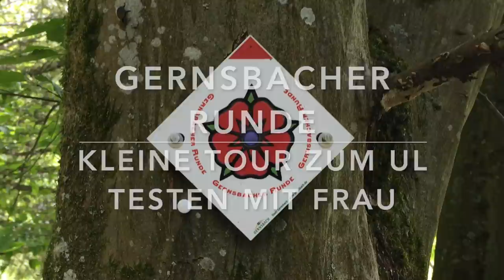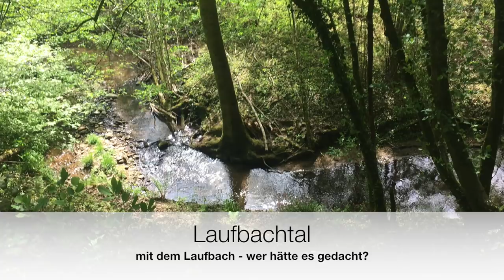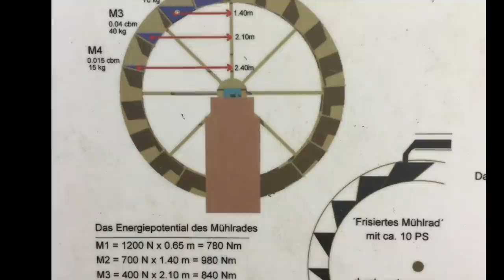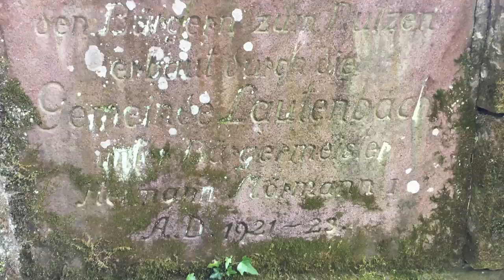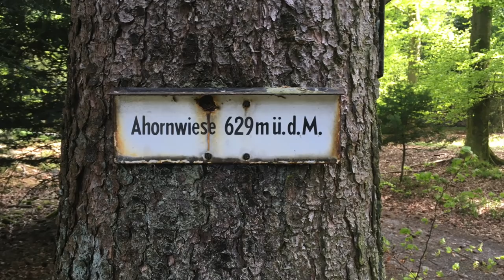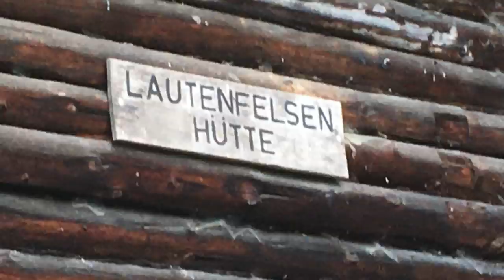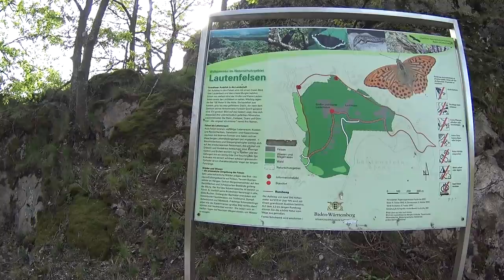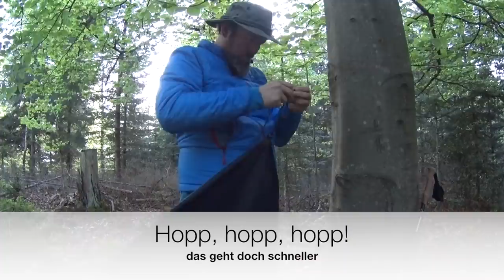Gernsbacher Runde - Ein Tag Trekking (E. Version)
Zur Abwechslung mal ein von der Evelien geschnittenes Video. Die meisten Fotos sind auch von ihr. Ich hab ein paar Infos beigesteuert und hinterher am Schreibtisch noch ein paar Voice-Overs eingesprochen. Wir finden es ist gut geworden. :-)

Hin und wieder muss des leider auch sein, mach ich ja gar nicht gerne.